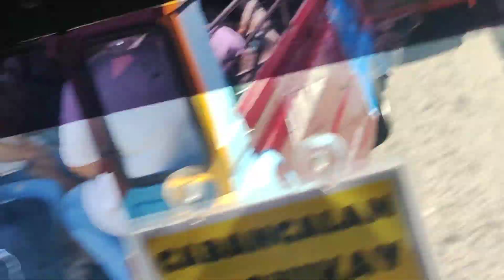WANDERING IN MANDAUE CITY CEBU